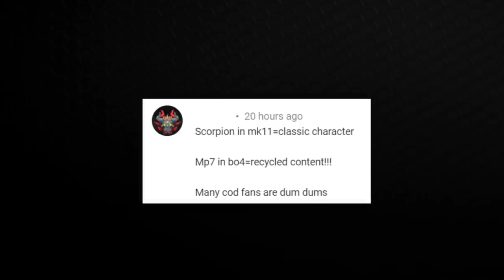"Recycled Content"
Today we'll discuss recycled content in Call of Duty. | Foxy Grandpa